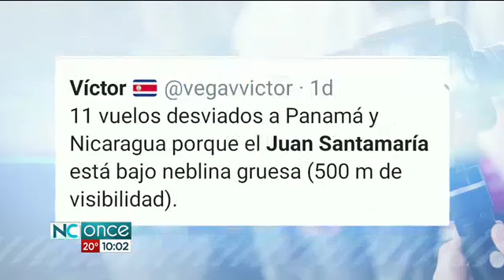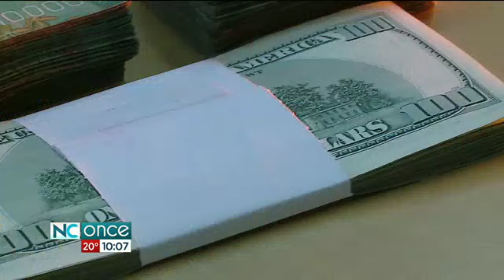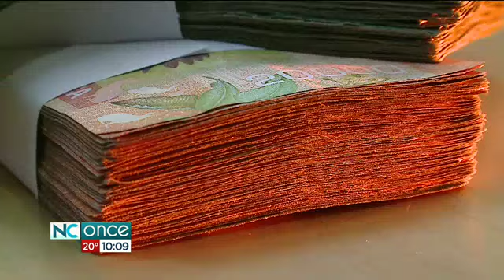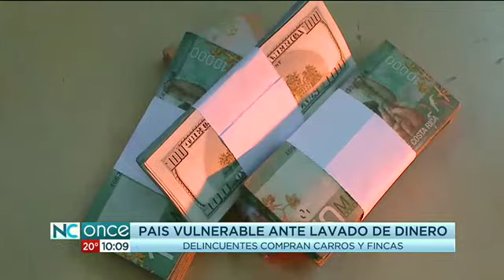Informe 11: Programa del 18 septiembre de 2019